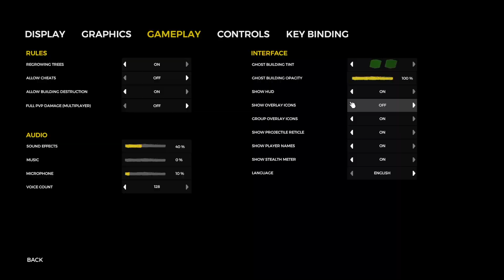Zipline Gazebo Log Catch, Still Works? | The Forest Gameplay | E12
Today I'm going to try to build a zipline log catch. Does it still work?